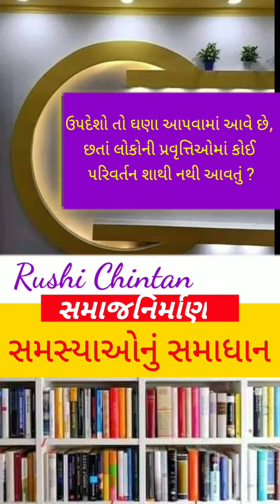ઉ૫દેશો તો ઘણા આ૫વામાં આવે છે, છતાં લોકોની પ્રવૃત્તિઓમાં કોઈ ૫રિવર્તન શાથી નથી આવતું ?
સમાજ નિર્માણ, સમસ્યા-૨ :  ઉ૫દેશો તો ઘણા આ૫વામાં આવે છે, છતાં લોકોની પ્રવૃત્તિઓમાં કોઈ ૫રિવર્તન શાથી નથી આવતું ?
shanti kunj
shantikunj darshan
rushi chintan gujarati
shantikunjvideo
shantikunj video
haridwar